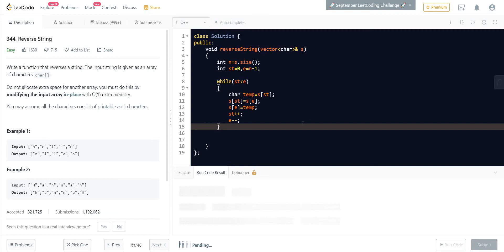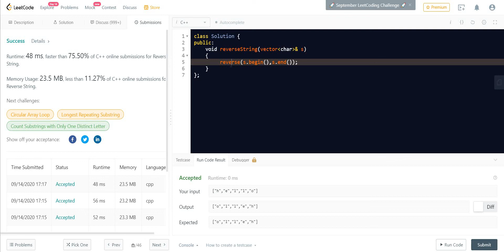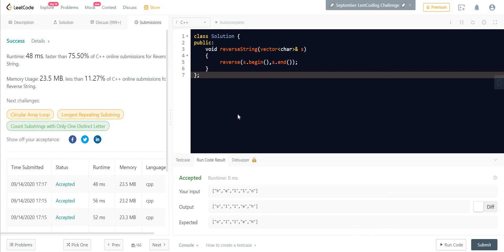Leetcode 344. Reverse String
I am Mohammad Fraz , a final year Engineer at DTU and I create content for Coding and technical interviews for FAANG. I explain the intuition to solve Data Structure and Algorithm Questions from leetcode and other platforms. I also cover interview experiences for FAANG and other tech giants. You will also find lectures on the frequently asked interview quesrtions.